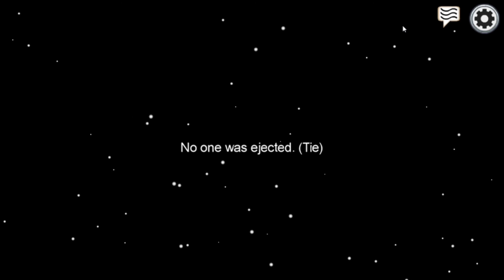I'm not the imposter (Among us)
I'm terrible at being imposter